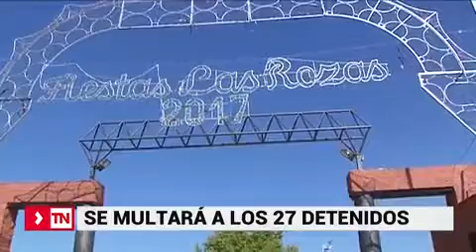Los implicados en los distrubios de Majadahonda se enfrentan a multas graves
La delegada del Gobierno en la Comunidad, Concepción Dancausa, ha explicado que los 27 detenidos por los disturbios de las fiestas de Majadahonda se enfrentan a una falta grave administrativa que conlleva una multa de 600 a 30.000 euros.

Así se ha expresado en rueda de prensa la delegada tras analizar el plan de seguridad de las fiestas de Las Rozas, junto al alcalde de la localidad, José de la Uz. Dancausa ha defendido el dispositivo de seguridad de las fiestas de Majadahonda donde hubo un "plan muy coordinado, muy medido y con medidas importantes". "Todos los dispositivos son proporcionales a las necesidades de este tipo de fiestas. No hubo falta de efectivos", ha afirmado.

Asimismo, ha elogiado que la seguridad pudo "resolver de forma rápida y con detenciones" la batalla campal de la madrugada del domingo pasado. "Quiero decirles que en general las fiestas se desarrollan con normalidad; este año hay más de 184 fiestas y solo en once casos hubo algún incidente", ha señalado.

Al hilo de esto, ha considerado que los sucesos son "hechos aislados" que no ocurren en la "mayoría de las fiestas". "El foco se pone sobre unos comportamientos incívicos que tienen como objetivos crear problemas y vienen a montar el lío", ha añadido.

En cuanto a las sanciones, Dancausa ha explicado que la Ley de Seguridad ciudadana contempla una "sanción administrativa de faltas graves" que conlleva una sanción de entre 600 y 30.000 euros, en todos los casos incluidos los menores.

Preguntada por la presencia de menores en los altercados, la delegada ha señalado que "es evidente que se cuelan" en las fiestas y ha apelado a la "responsabilidad de los padres de tener controlados" a sus hijos.

Por su parte, el coronel de la Guardia Civil, Santiago Caballero, ha explicado que no se descartan nuevas detenciones ya que están identificando por imágenes a más culpables. "Estamos identificando más personas que intervinieron", ha concluido.

También sobre este tema se ha referido el comandante de la Guardia Civil, Julián Martínez, que ha defendido que el sistema de seguridad de las fiestas de Majadahonda lleva años funcionando. "Esa noche se incautó cinco armas blancas y puños americanos un número muy inferior a los años anteriores", ha concluido.